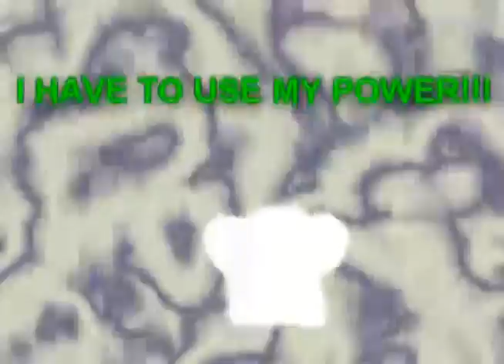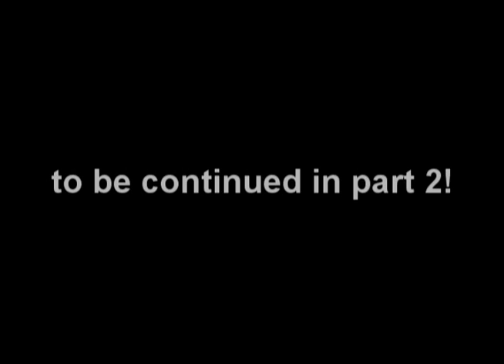loak ep 5 part 1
Please the quality at the beginning is bad skip to the intro for better quality go watch the previews to see the beggining in HQ